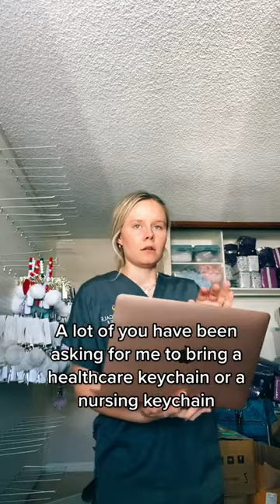I got married at 21?!